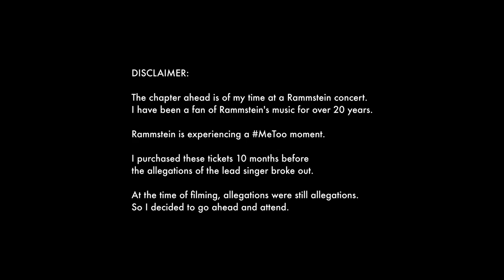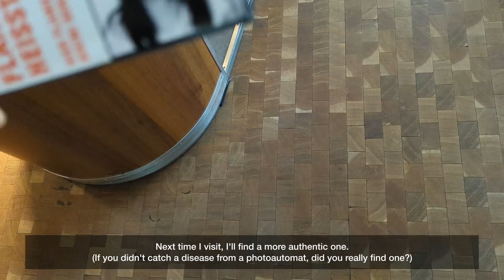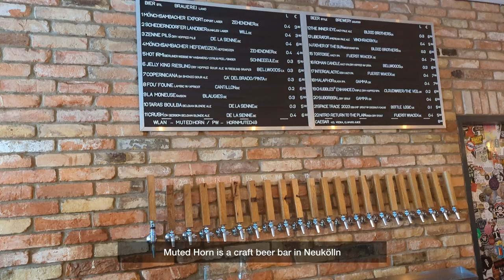summer in berlin. rammstein live aus berlin. travel vlog.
I visited Berlin in July 2023, during peak summer season because apparently I enjoy being around crowds of tourists, grumpy locals, and sticky hot weather.

Anyway! A huge part of my trip was seeing Rammstein live in Berlin. I had been a fan since the late 1990's, and I bought tickets 10 months in advance. It did not disappoint.

I also toured the Olympiastadion before the Rammstein concert and got to know its history and see areas of the facility that most people would seldom know about. The tour is open to the public but you need to register in advance.

This is my final vlog for Berlin. I can't wait to visit again.